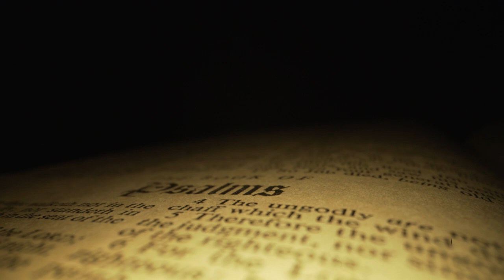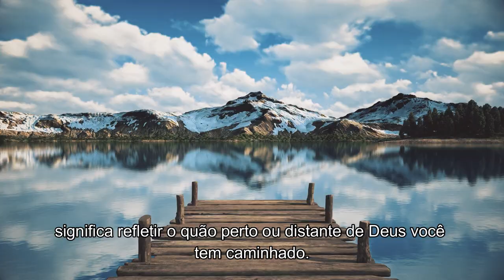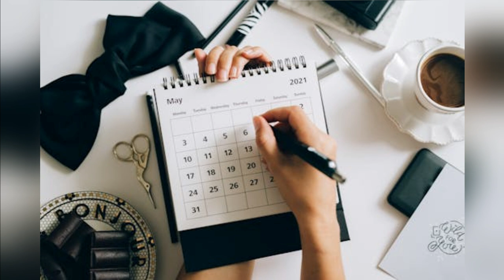Uma mensagem para todos os dias - Feliz Aniversário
Feliz aniversário é uma mensagem para todos os dias do ano. Este é um vídeo baseado no texto do Salmo 90 versículo 12, que nos leva a uma reflexão sobre como foram os nossos dias, o que podemos aprender com eles, e qual é o verdadeiro objetivo da vida. Que Deus conduza você a receber a maravilhosa graça salvífica através dessa belíssima narração.

✅Envie Perguntas pelo chat off-line, faça pedidos de Temas da Teologia para estarmos abordando nos próximos vídeos.